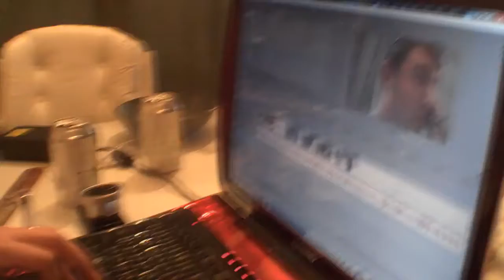DAY 4 - HEAVEN AND HELL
Church, Lunch, FIRE!!  Sunday was one heck of a day.